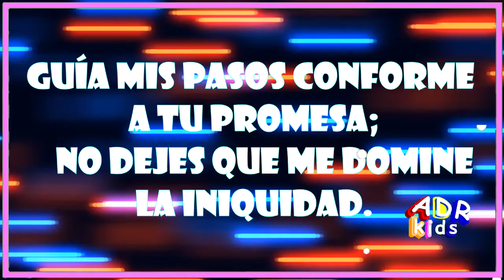ADRKids - Clase #3 - 10/Noviembre/2020 - Clases Para Niños Cristianos 2020